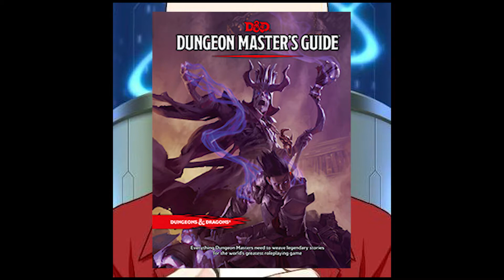Isaac's short DM Guide